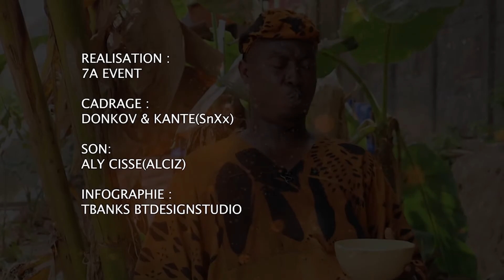Tonton Foromo Quelle est la différences entre femme enceinte et femme en grossesse